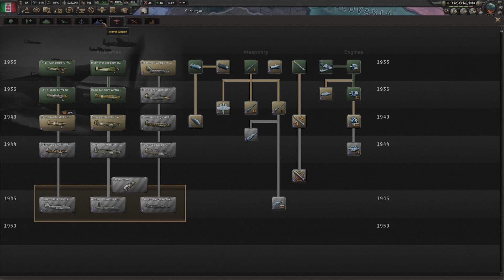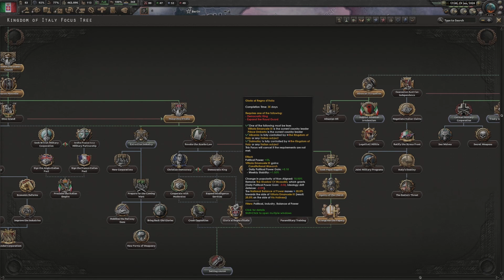🇮🇹 Hearts of Iron IV - Itálie - ROAD TO POPE ! HITLER UJ*BAL 2 OBROVSKÉ VÁLKY ?! PAPEŽ JE ZA ROHEM !